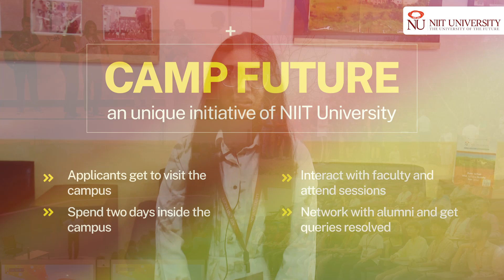Smera shares her NU Camp Future experiences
Smera, an aspiring NUton who has applied to NIIT University for the BTech CSE programme recently visited the NU campus to attend the Camp Future. She shares how the 2 days of CampFuture are designed to provide an immersive experience of NU education, campuslife, and more.

Admissions are closing soon. Ensure to complete your application on priority